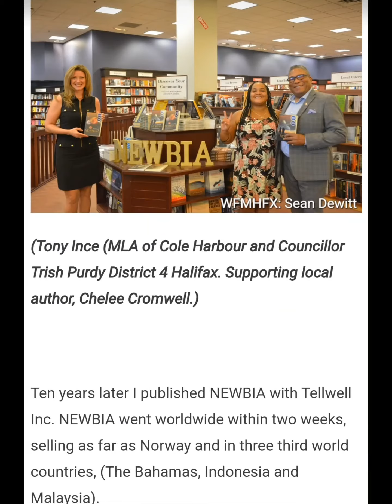Supporting local author of NEWBIA, Chelee Cromwell ♥️♥️ Follow @ newbiathebook